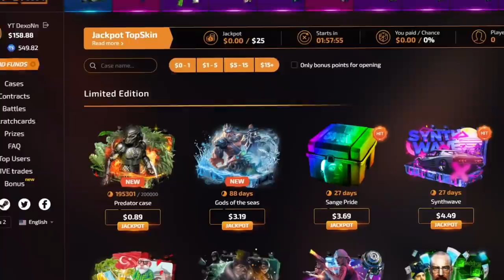NEREDESİN AY YÜZLÜM - BERK RİP TEPE EN İYİ ANLAR 23